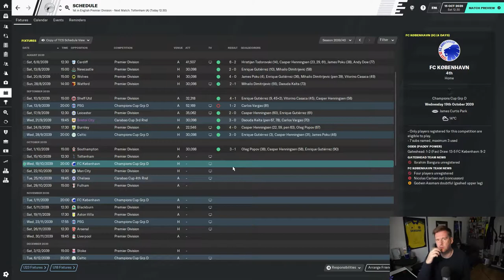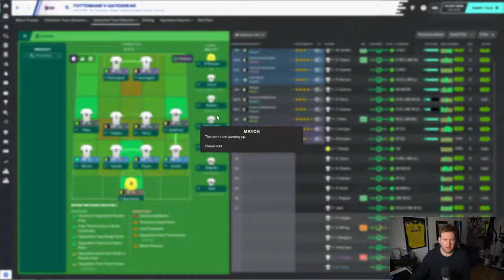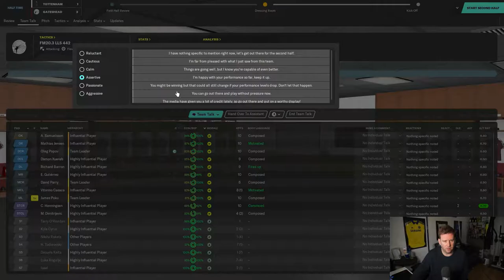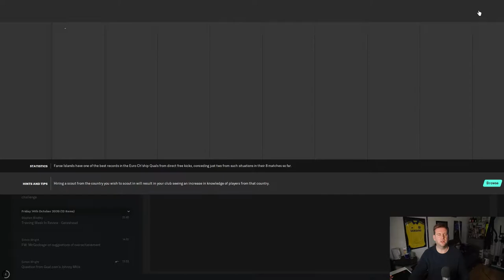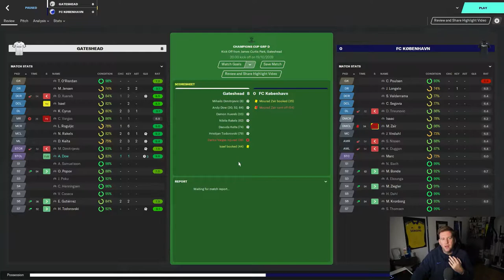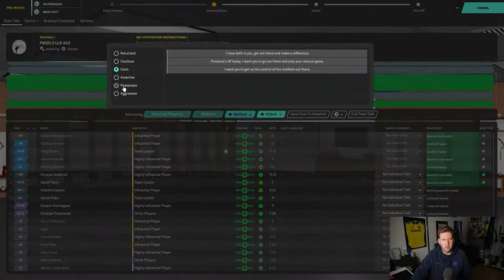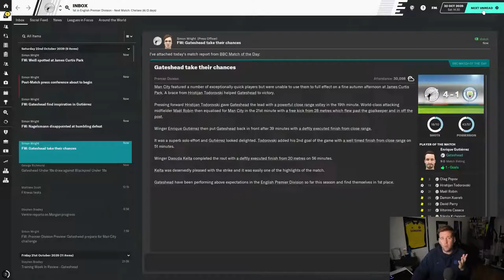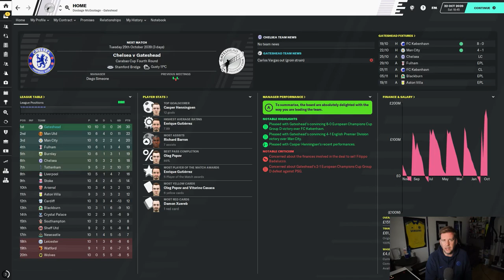FM2020 | PLUG & PLAY TACTIC | GATESHEAD | #193 | TOTTENHAM & MAN CITY | Football Manager 2020.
This is episiode #193 and we take on Tottenham & Man City in the Premier League. We have won every game so far in the League. Can we keep it going?